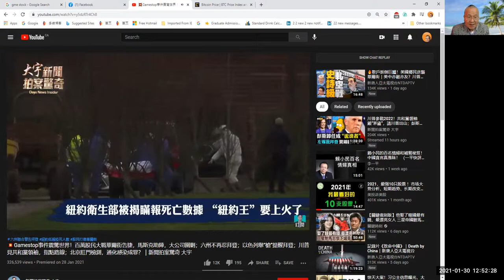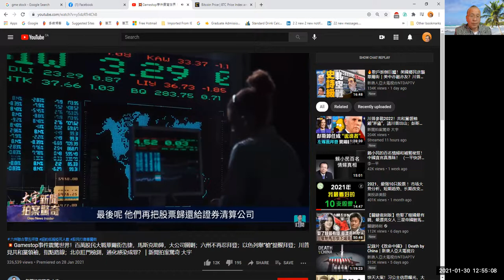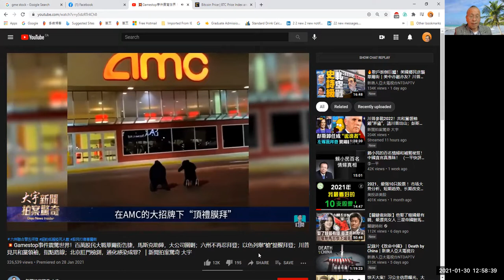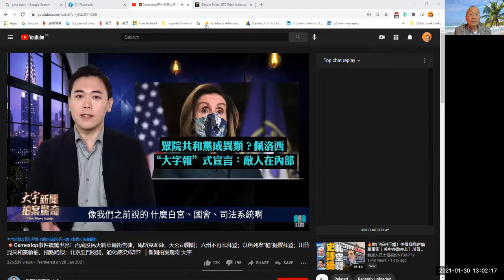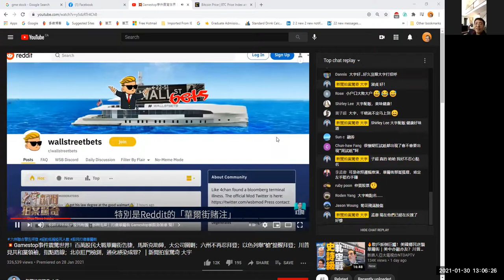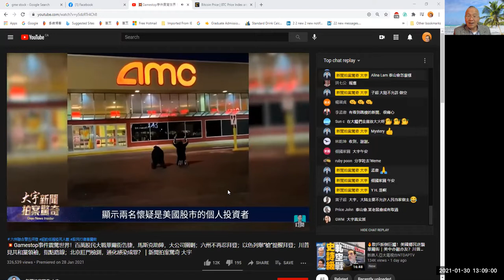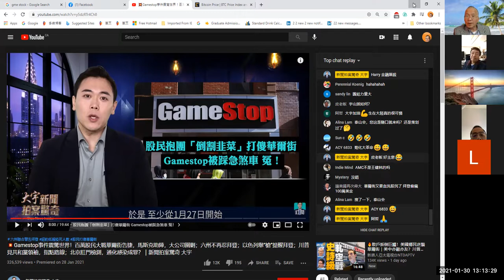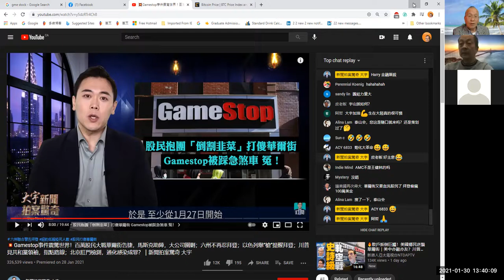散戶抱團逼退巨頭 美國社會斷層線一月之內再掀波瀾，谁是他们的领袖，美国新散户集结地Reddit网上论坛华尔街赌局 (WallStreetBets) 集结的号角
散戶抱團逼退巨頭　美國社會斷層線一月之內再掀波瀾，谁是他们的领袖

美国新散户集结地Reddit网上论坛华尔街赌局(WallStreetBets)集结的号角。

　　在这个崇尚“人生只活一次（YOLO）”的选股论坛里，关键是“为信仰充值”和“不要怂就是干”的热情。他们曾经赌赢了特斯拉，如今他们将战火烧至游戏驿站(GameStop)——一家因为新冠疫情和线上游戏流行看似要被时代淘汰的游戏零售店。
　　6个月以前，游戏驿站的个股价格在6美元左右徘徊，如今已经涨至340美元。这场散户的偷袭，让知名对冲基金梅尔文资本需要紧急输血，让知名空头香橼举白旗休战。
　　“就好像看到荷枪实弹的专业选手，突然被一群人用板凳打晕了一样。”一位美股投资人对作者形容道。
但战事尚未终结。在这场罕见的多空交战背后，是全球超宽松政策“大水漫灌”下，传统交易策略的失灵，期权持有者常被迫对冲自己的风险头寸(Gamma Squeeze)的无奈。更让观察者们担心的是，以梭哈一把致富的投机者，有多少能笑到最后，有多少会在现实里血本无归。
5万美元变1117万的暴富神话
　　晒单，是“华尔街赌局”论坛里的常规做法，也可被视作自己并非只是“说说而已”，而是押上了“身家性命”。